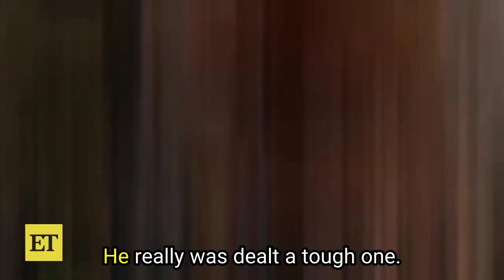Did Jennifer Aniston Text Matthew Perry Before He Died?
Did Jennifer Aniston Text Matthew Perry Before He Died? She certainly Did